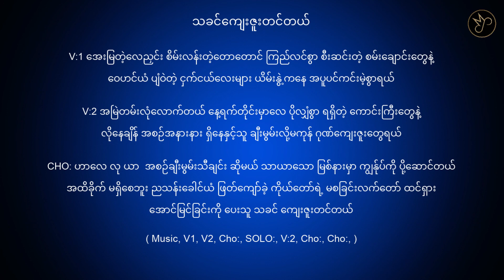သခင်ကျေးဇူးတင်တယ် // Karaoke Gospel Song 🎤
သခင်ကျေးဇူးတင်တယ်
Karaoke Gospel Song 🎤

Thank you for visiting my small youtube channel.
           ♬  Have a blessed and safe day. ♬